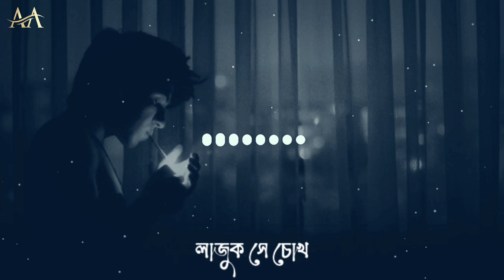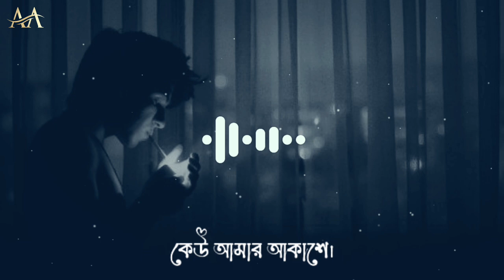ঝরা পাতা | Jhora Pata Lyrics | Habib | Nancy | Old Song | Lyrics & Lofi | Sad Song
Tag-